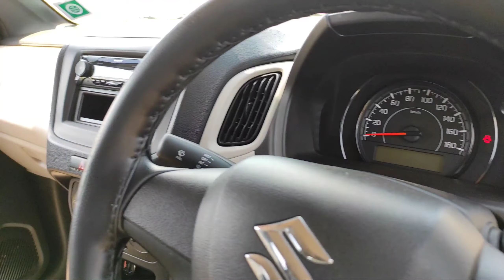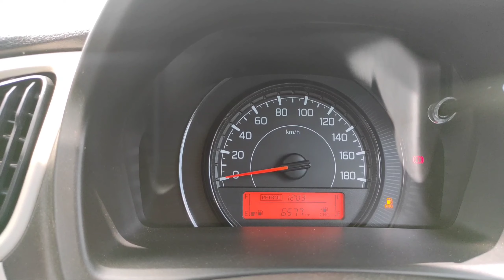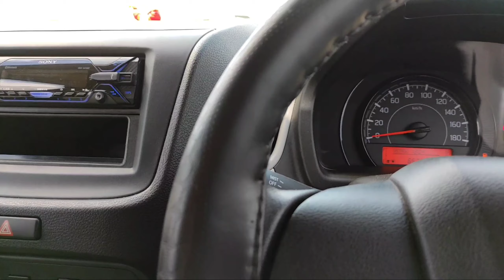Maruti Suzuki Wagon R Lxi 1.0 CNG fuel Tamil Complete user review.